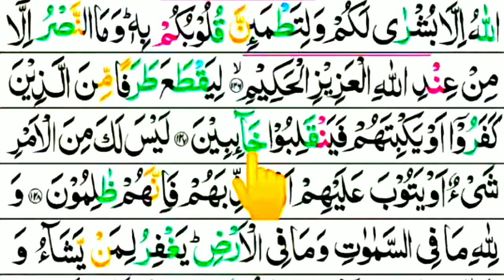learn Surah Al Imran With Tajweed Ayat 128 | Learn Quran Reading